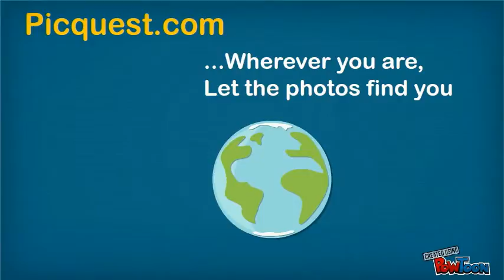Copy of new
Copy of Copy of Copy of Click to edit-- Created using PowToon -- Free sign up . Make your own animated videos and animated presentations for free.  PowToon is a free tool that allows you to develop cool animated clips and animated presentations for your website, office meeting, sales pitch, nonprofit fundraiser, product launch, video resume, or anything else you could use an animated explainer video. PowToon's animation templates help you create animated presentations and animated explainer videos from scratch.  Anyone can produce awesome animations quickly with PowToon, without the cost or hassle other professional animation services require.